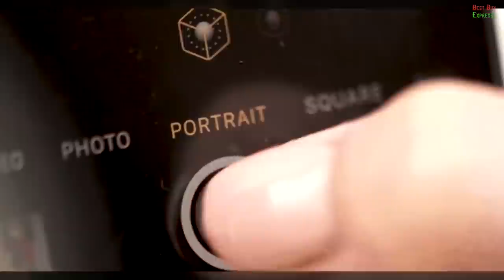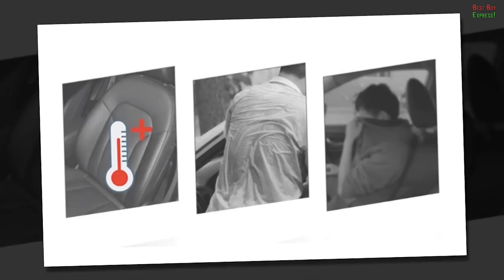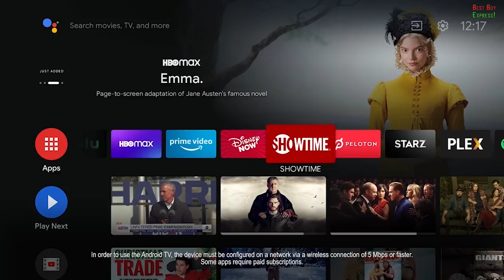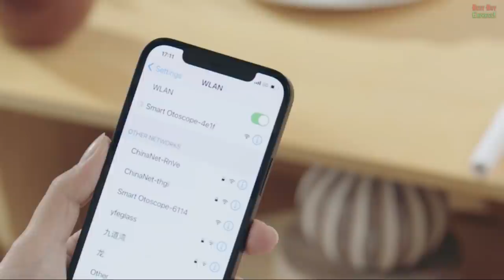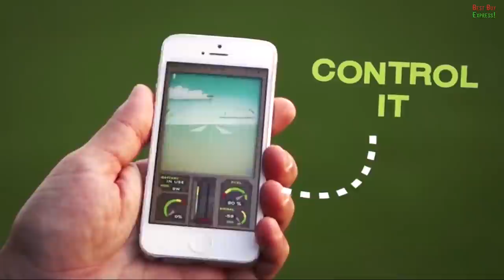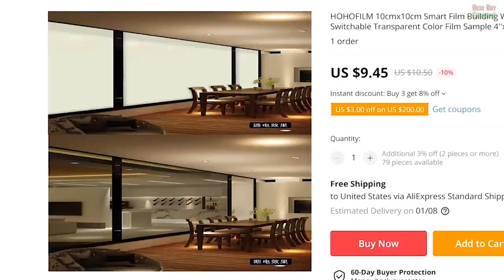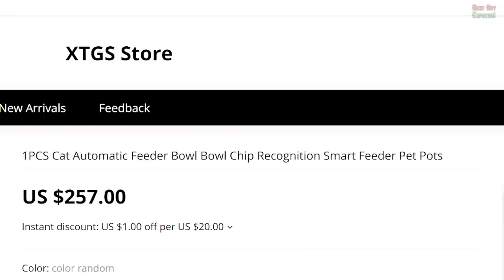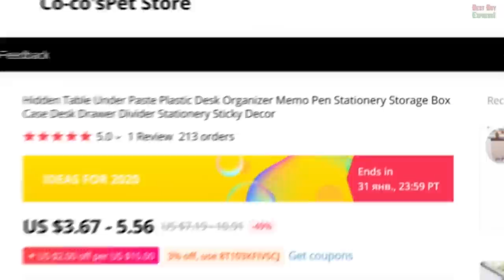31 Cool products Aliexpress & Amazon 2021 | New future tech. Amazing gadgets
2) ► Xiaomi Multi Tool Belt

3) ► Car Rescue Tool

4) ► Biker protection

5) ► DIY Wooden "Kinetic Picture"

6) ► TOPEAK Tetra Rack Road Series

7) ► Car Back Seat Mini USB Fan

8) ► Gas Soldering Iron

9) ► Epson - Laser Projection TV

Screen for projector

10) ► Korcraft - Tiny pocket tool

11) ► Multi-Function Demolition Tool

12) ► LEDs Car Openning Door

14) ► Cordless angle grinder

15) ► Ear-Stick Endoscope

16) ► Xiaomi Multitool adjustable wrench

17) ► Golf Laser Rangefinder

19) ► Smartphone Controlled Paper Airplanes

20) ► Bicycle Laser Flashlight

21) ► Firewood Tool

23) ► Chill Chest

24) ► Smart Film Glass Window

25) ► Locks For Furniture

26) ► Pan Twist and Lock Handles

27) ► Smart Animal Feeder

28) ► Pea Sheller

29) ► Disc Reusable Grocery Bags

30) ► Smart Mug

31) ► Creative Pencil Case